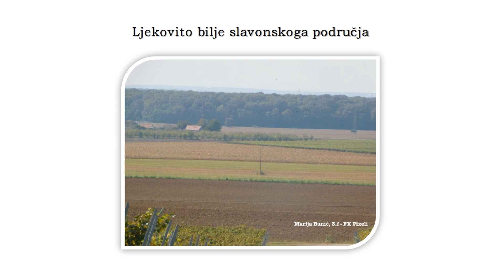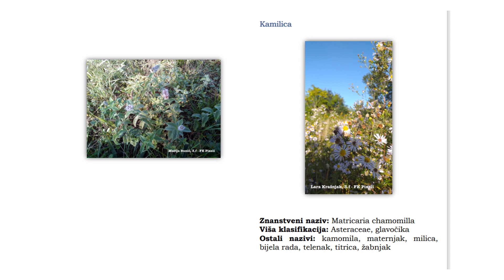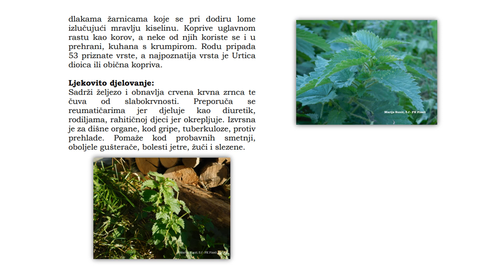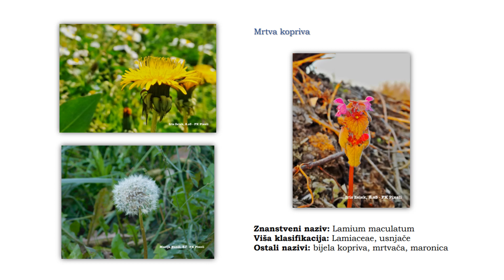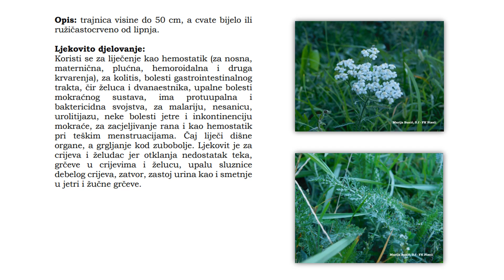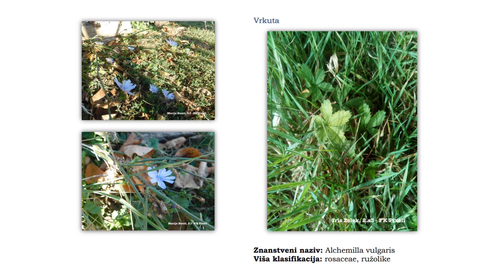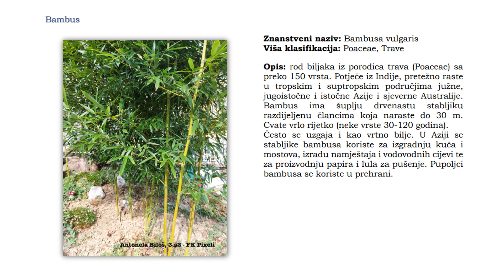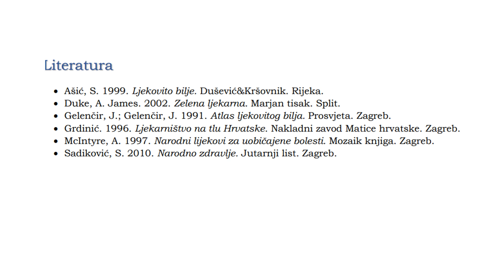Ljekovite biljke, virtualna izložba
Mjesec hrvatske knjige 2020., Medicinska škola Osijek, pripremili članovi Čitateljskog kluba Proliteris i Fotokluba Pixeli s mentoricom Altom Pavin Banović, stručnom suradnicom knjižničarkom.